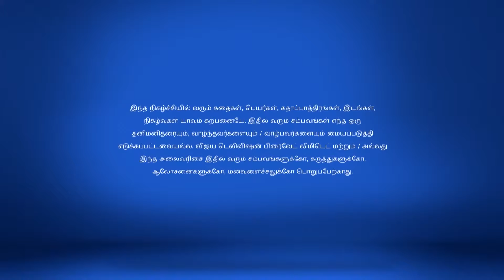Nenjam Marappadhillai Full Episode 42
Vikram-Saranya Come Home Vikram tells Saranya about his and Sathya's story. She promises to stay quiet and pretend to be an ideal wife. They reach home, but will they be accepted?